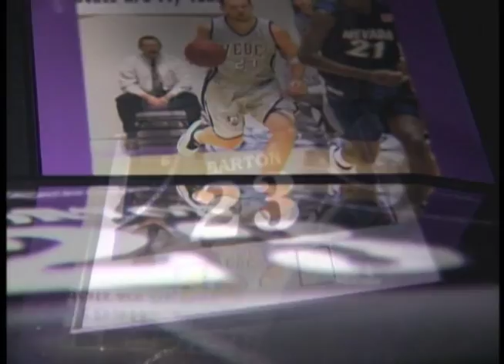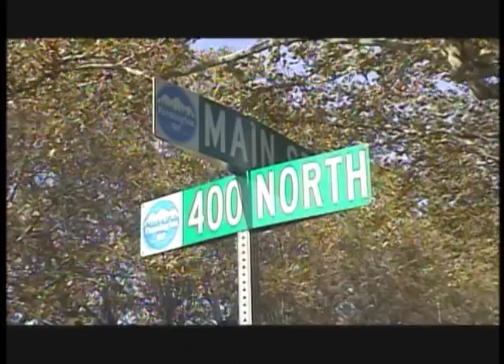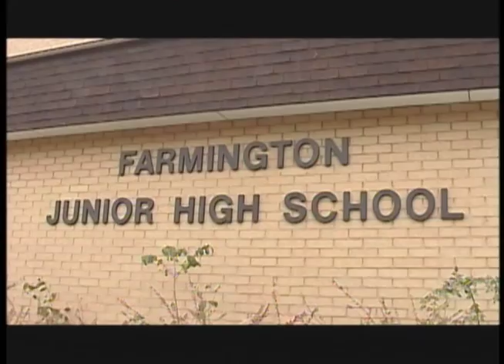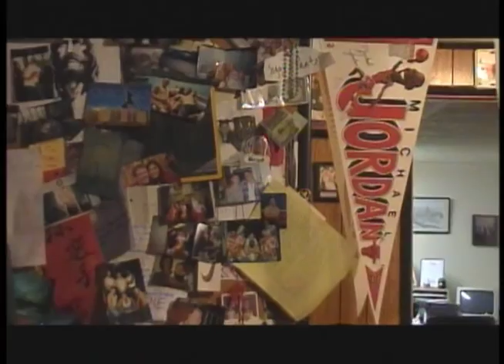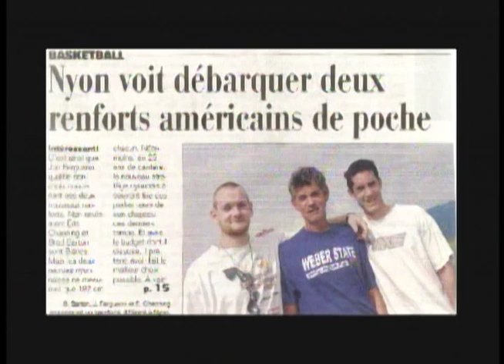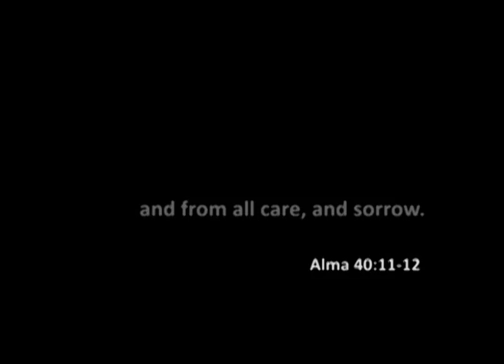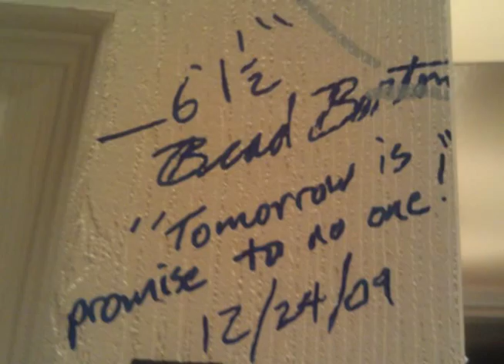Brad Barton - For Love of the Game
Video tribute to Brad Christopher Barton.